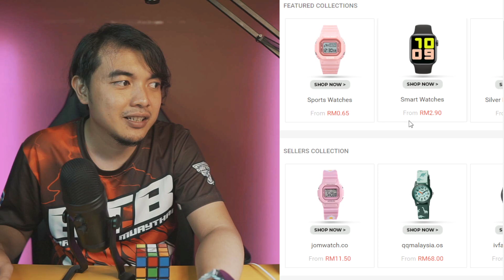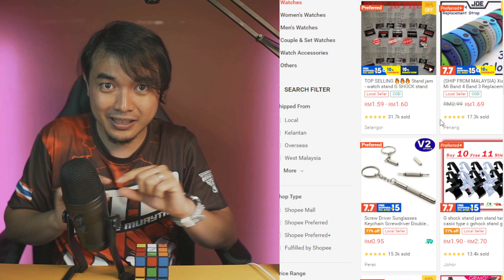TIAP BULAN NAK BUAT SALES PENAT LAH WEH!